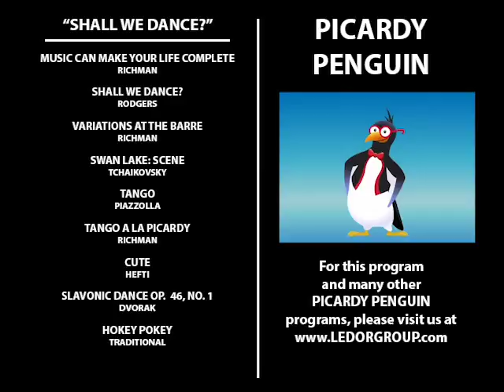Picardy Penguin: Shall We Dance?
Classical Music just got Cool with Picardy Penguin® An Animated Guide to Classical Music!

Created by conductor/composer, Lucas Richman, each concert program is designed as an interactive, educational and entertaining program for children between the ages 3 and 8. Picardy Penguin is projected on a screen above the orchestra and, over the course of 50 minutes, he talks, sings, conducts, dances and fully engages the audience in each music lesson.